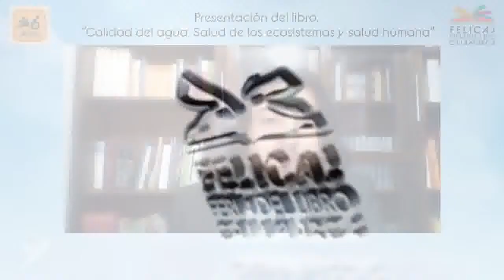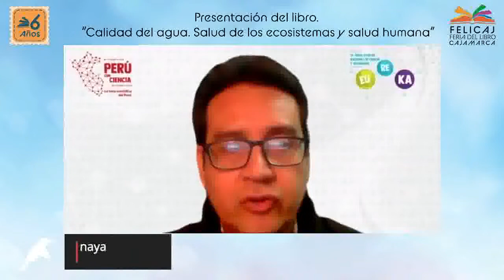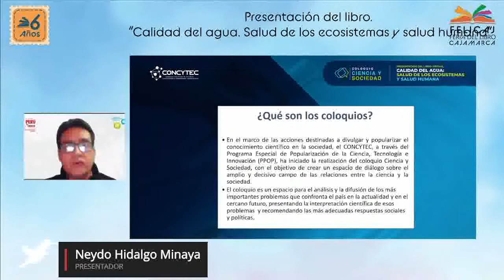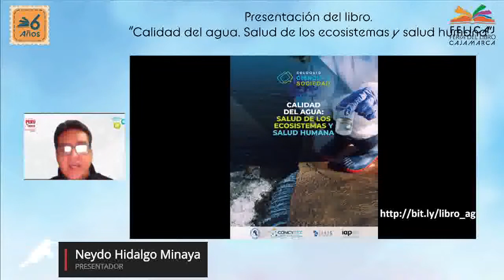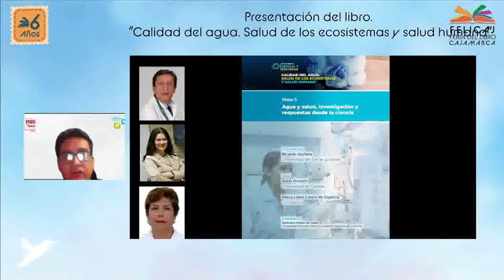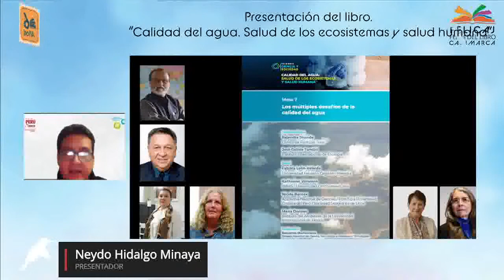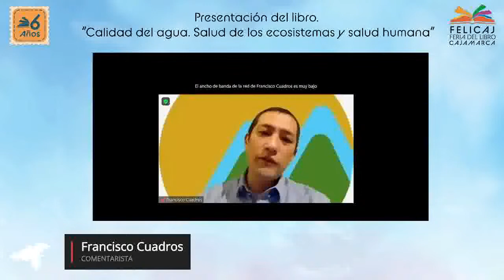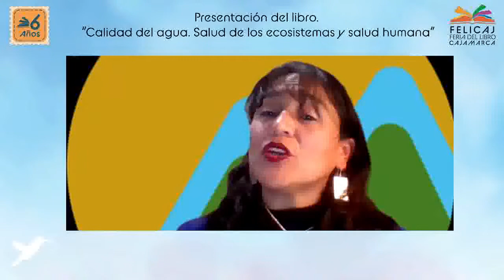EN VIVO: Presentación del libro. “Calidad del agua. Salud de los ecosistemas y salud humana”